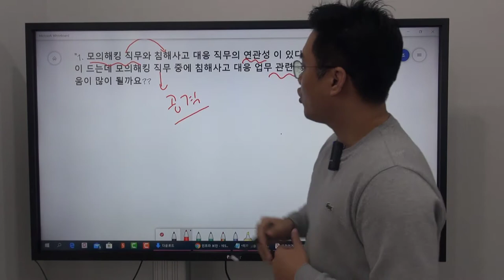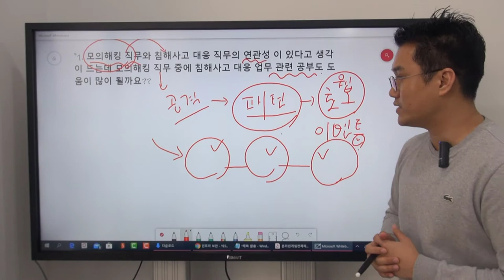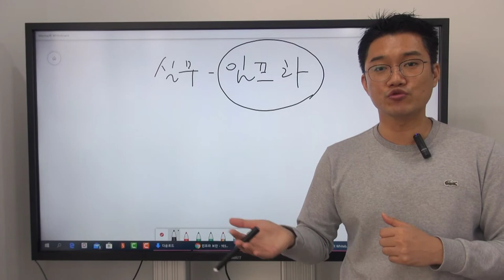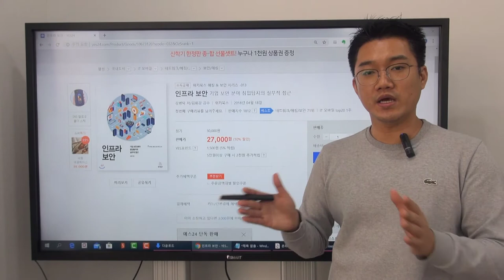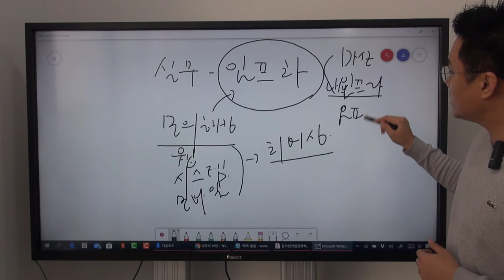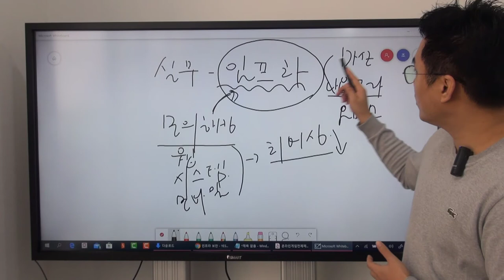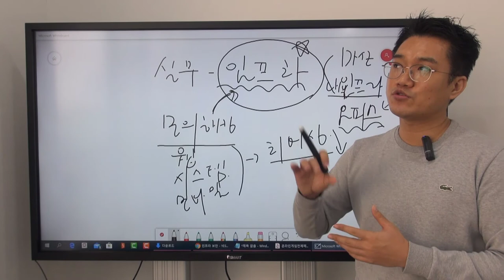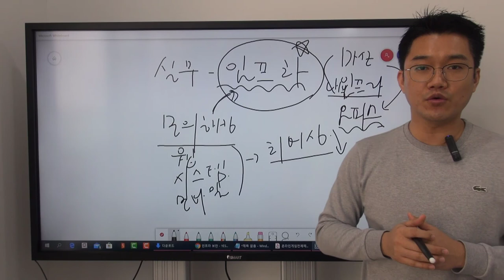진로QA - 모의해킹 직무 중에 침해사고 대응 업무 관련 공부도 도움이 많이 될까요??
보안프로젝트 )에서 제공하는 IT보안 진로 강의입니다. 이번 강의 주제는 "진로QA - 모의해킹 직무 중에 침해사고 대응 업무 관련 공부도 도움이 많이 될까요??"에 대해 제 경험을 바탕으로 답변한 사례입니다.

영상에서 추천한 "인프라 보안" 책의 링크는 아래와 같습니다.

인프라를 실무와 같이 구축을 한 뒤에 해킹 기법을 연구하면, 자신이 공격했던 흔적들이 인프라의 모든 영역에 남게 됩니다. 보안 장비 시스템 로그 분석, 시스템 로그/이벤트 분석, 개인PC 단말의 포렌식 분석과 악성코드 분석 등을 연계하여 공부할 수 있습니다.